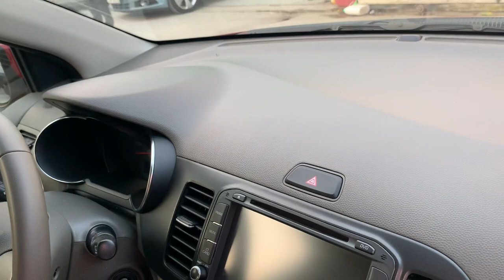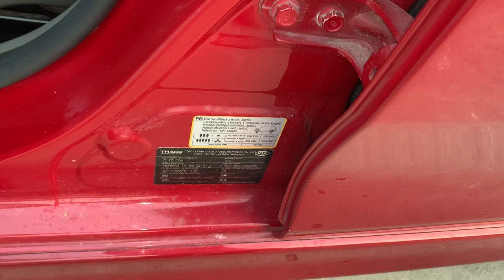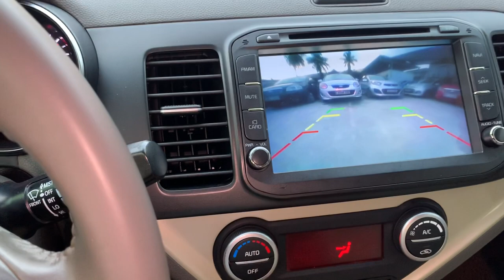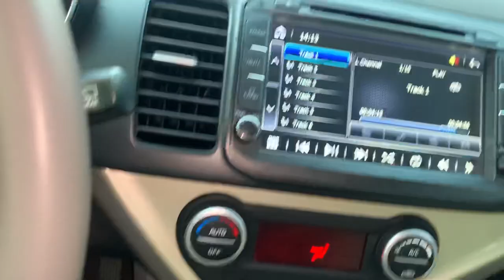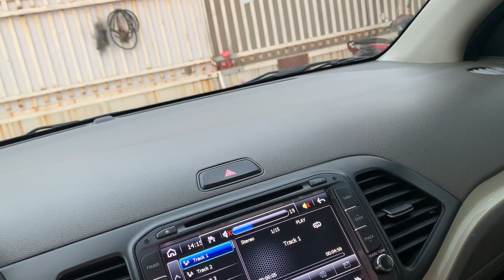Kia Monrimg sđt bản S SX 2018 LH 0964656865 / 0979709565 Đoàn Nghị